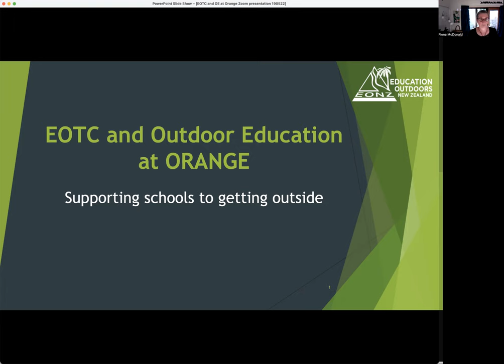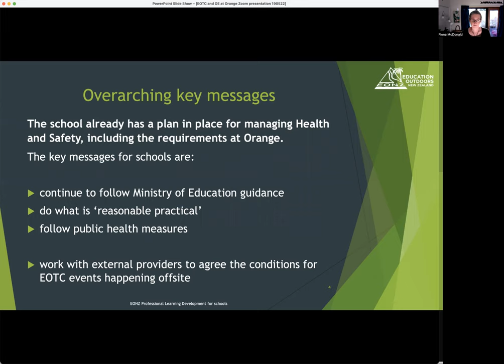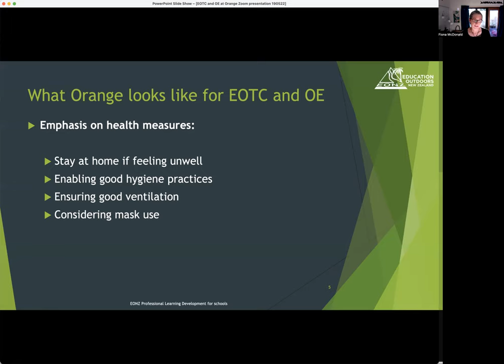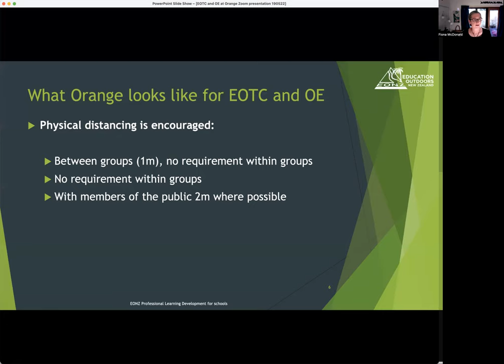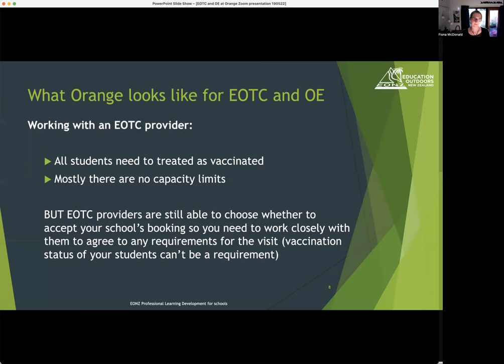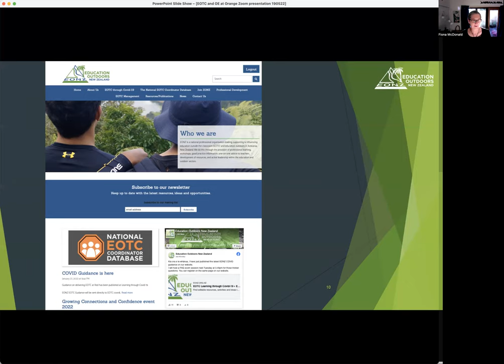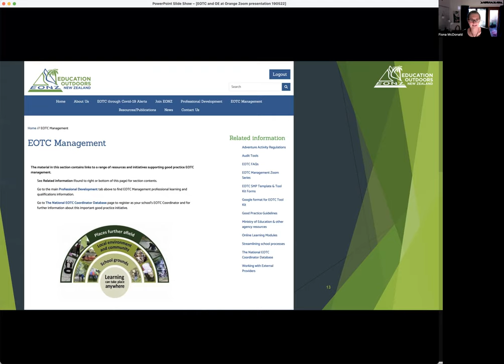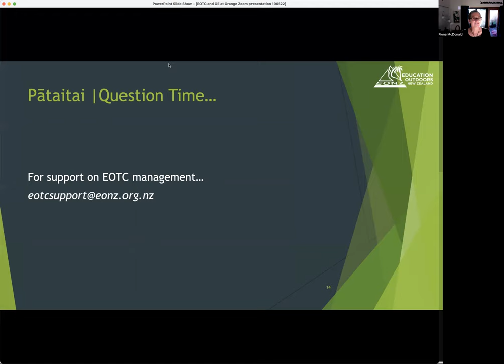EOTC at ORANGE